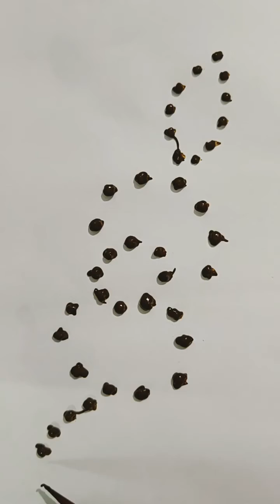Very easy and beautiful mahendi design